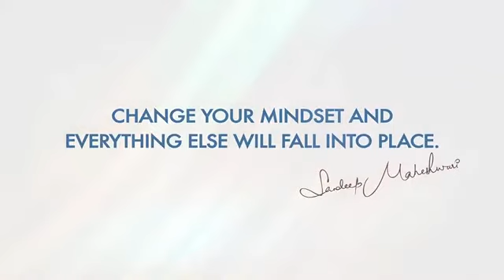ये वीडियो आपकी जिंदगी बदल सकता है sandeep maheshwari motivational speech video sandeep maheshwari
sandeep maheshwari,
sandeep maheshwari blog,
sandeep maheshwari depression,
sandeep maheshwari love,
sandeep maheshwari video for students, sandeep maheshwari video reaction,
sandeep maheshwari video background music, sandeep maheshwari video status,
sandeep maheshwari video motivation, sandeep maheshwari video call,
sandeep maheshwari video on study,
sandeep maheshwari videos in english, sandeep maheshwari video 2020

sandeep maheshwari motivational video, sandeep maheshwari motivational video for students,

संदीप महेश्वरी मोटिवेशन,
संदीप माहेश्वरी इनकम,
संदीप माहेश्वरी की wife,
संदीप माहेश्वरी के विचार,
संदीप माहेश्वरी रुचि माहेश्वरी,
संदीप माहेश्वरी नेहा माहेश्वरी,
संदीप माहेश्वरी रूप किशोर माहेश्वरी,
संदीप माहेश्वरी के विचार,Image
searches,
Sandeep Maheshwari income,
Sandeep Maheshwari Wikipedia,
Sandeep Maheshwari Quotes,
Sandeep Maheshwari daughter name,संदीप माहेश्वरी के विचार pdf,संदीप माहेश्वरी का सुविचार,Sandeep Maheshwari Quotes in Hindi and English,संदीप माहेश्वरी के विचार, download
संदीप माहेश्वरी के विचार 2018,Sandeep maheshwari status video,संदीप माहेश्वरी की कहानी,Motivational quotes

sandeep maheshwari lifestyle,
sandeep maheshwari life story,
sandeep maheshwari life changing seminar, sandeep maheshwari life,
sandeep maheshwari life motivation,
sandeep maheshwari life partner,
sandeep maheshwari life story in hindi, sandeep maheshwari lifestyle 2020,
sandeep maheshwari life story by himself, sandeep maheshwari life history
sandeep maheshwari biography in hindi,
sandeep maheshwari biography by himself,
sandeep maheshwari biography in bengali, sandeep maheshwari biography in english,

Sandeep Maheshwari income
Sandeep Maheshwari Wikipedia
Sandeep Maheshwari Quotes
Sandeep Maheshwari thoughts

संदीप महेश्वरी मोटिवेशन,
संदीप माहेश्वरी इनकम,
searches,

sandeep maheshwari motivational speech for study,sandeep maheshwari status,sandeep maheshwari blog,
,sandeep maheshwari motivational speech for students
,sandeep maheshwari affirmations,
sandeep maheshwari,
sandeep maheshwari motivational speechnew 2020,
sandeep maheshwari corona speech